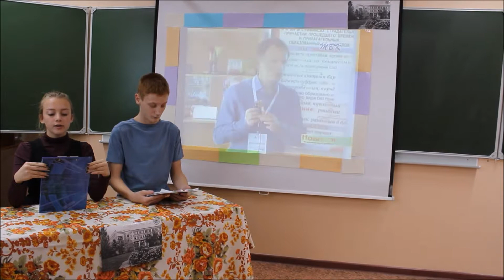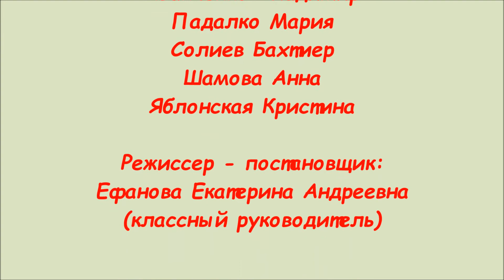Заочный этап интеллектуальной игры "80-летие Новосибирской области" 2 часть